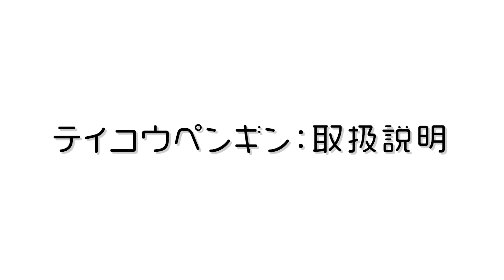【トリセツ】テイコウペンギンのトリ扱い説明書【アニメ】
お手持ちのテイコウペンギンをご使用いただく際には
本動画をご覧ください。

太鼓の達人のYouTube公式チャンネルが登場したぞ。
オリジナルアニメやeスポーツ動画など、ドンダフルな映像コンテンツを続々配信予定だドン！
…らしいぞ。
ぜひ見に行ってくれ。